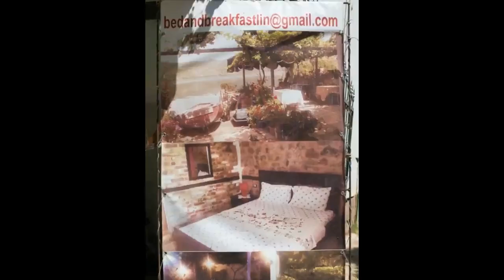Faleminderit Albania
The Slowriders, Albanien, Gjirokaster, Oliver Beccarelli, Corinne Anliker